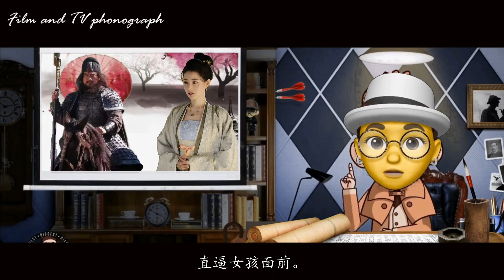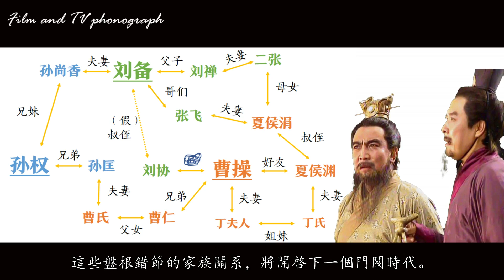三國一家親：劉備和曹操應該是什麽親戚關系？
曾經青梅煮酒論英雄，孟德直言“天下英雄，唯使君與操耳”。可曹孟德沒有想到的是，若幹年後，坐在他對面這位在驚雷聲中掉落了筷子的“英雄”，不僅日益強大、漸漸成爲了他的對手，還是他八竿子打得著的親戚。